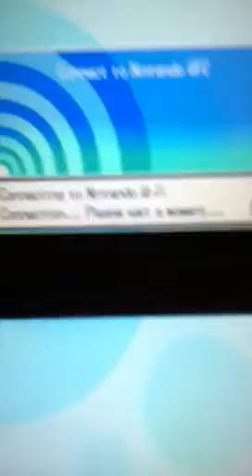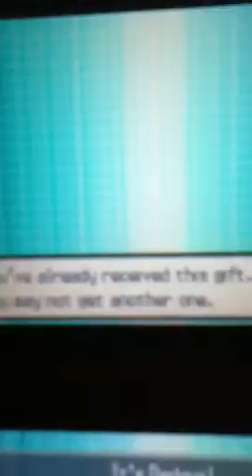How to get Darkrai on pokemon black or white version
This is only for June 9th of 2012 so if it does not work don't post bad comments or stuff like that